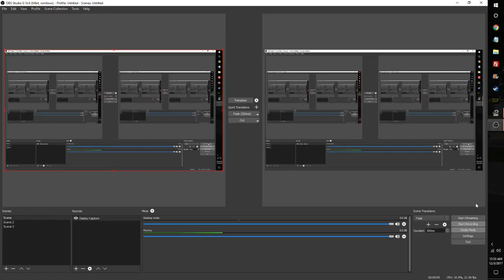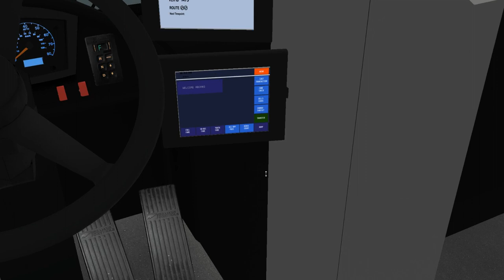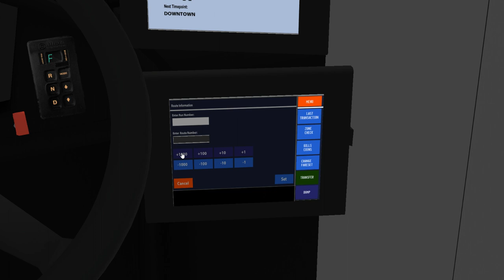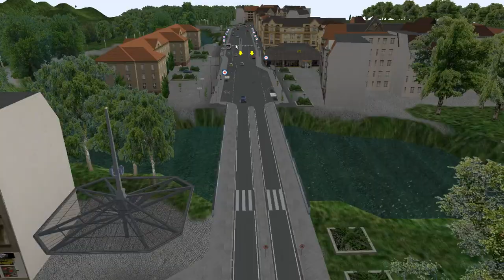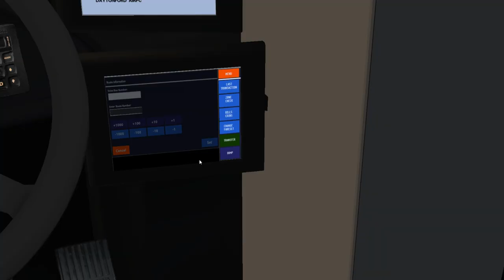OMSI 2 Gameplay: Daytonford TLY Route 32 to Airport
Another this week, like I said. My new PC parts haven’t arrived quite yet, so maybe another driver training video or something..

I use a 2013 New Flyer Xcelsior XDE60 on Route 32 to Daytonford Airport via Downtown Daytonford. This route is now run by Q&M Transit in Daytonford 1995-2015 as Route 314.

Cummins ISL9 330HP EPA 2010
Allison H 50 EP